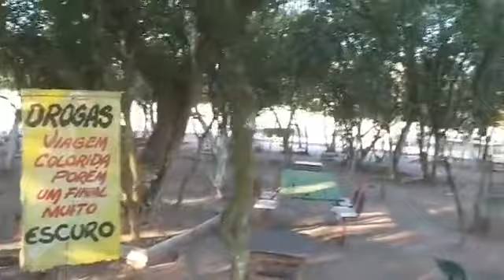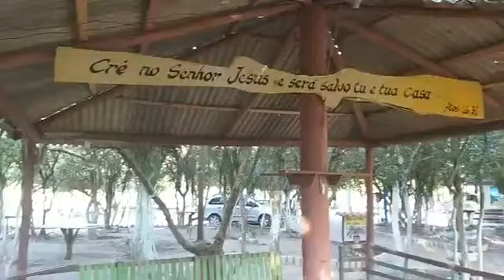Reencontro do filho com o pai após 35 anos.... (live)